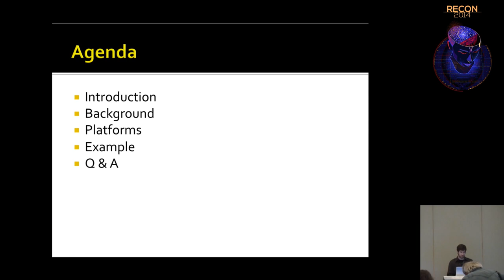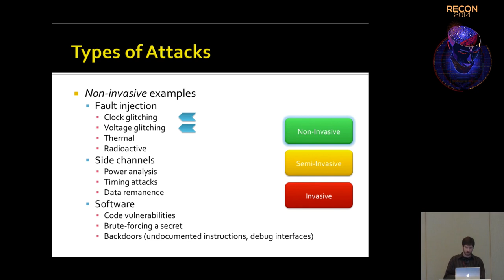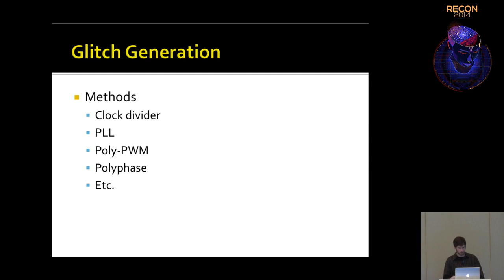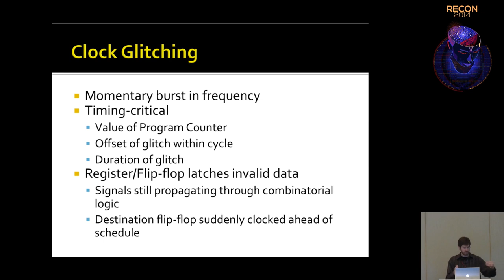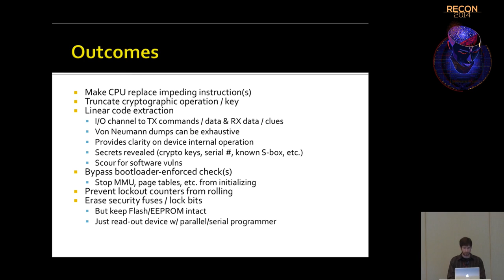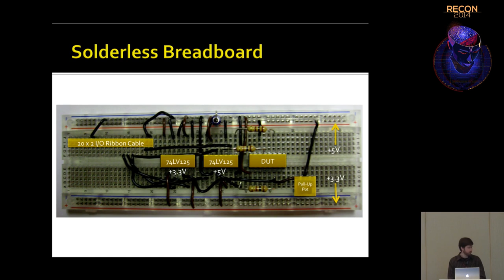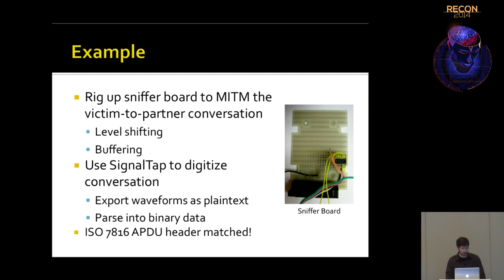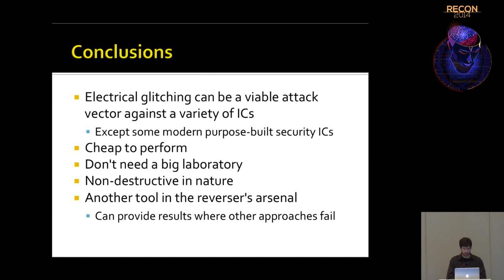REcon 2014 - Glitching For n00bs (exide)